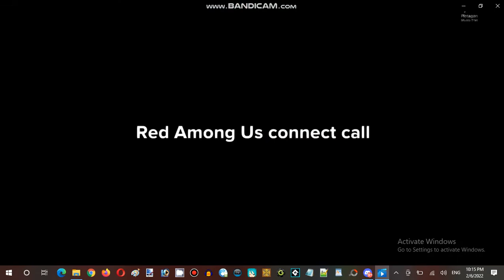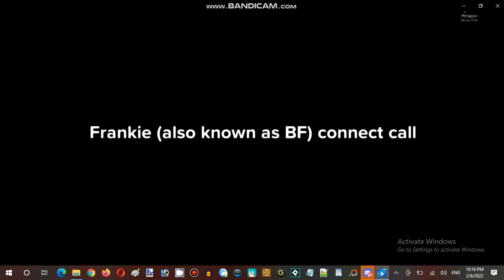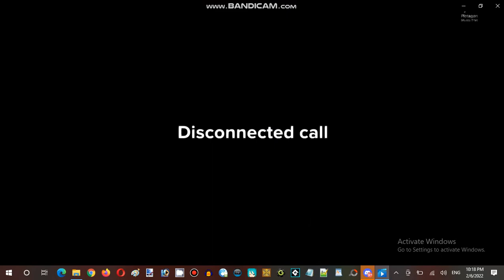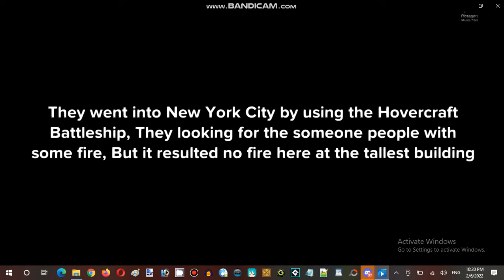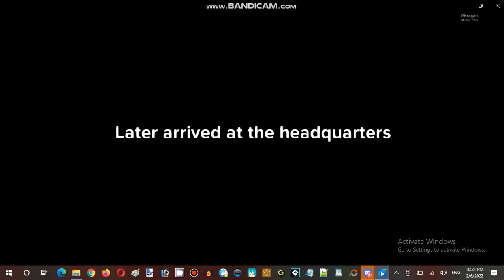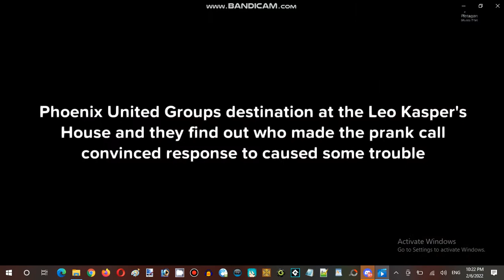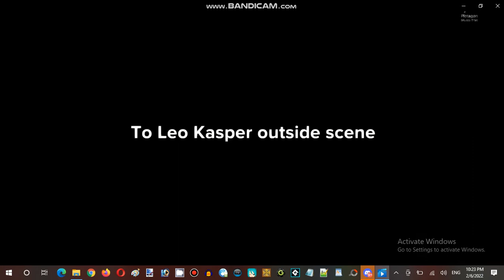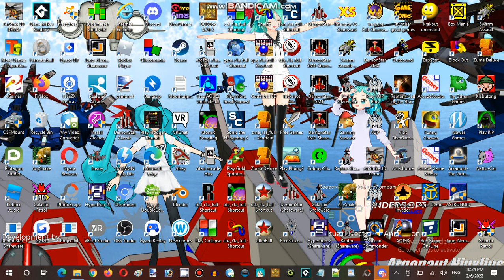Ice Cream Sundays Hour Streaming at Hunter's Server Establishment 06 Part 15